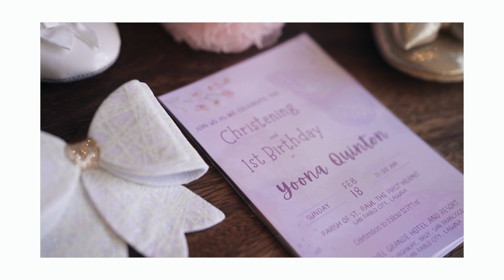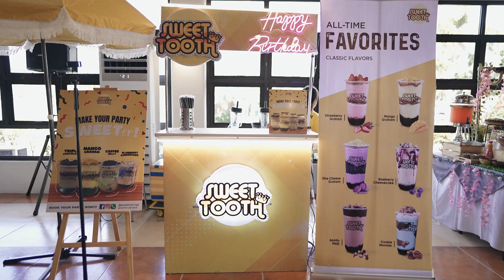Yoona’s 1st Birthday and Baptism ❤️